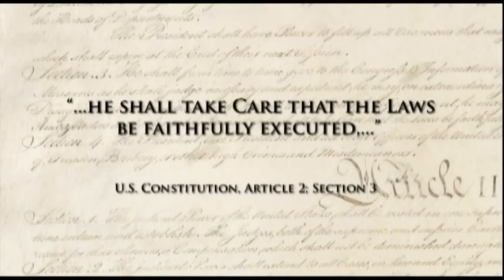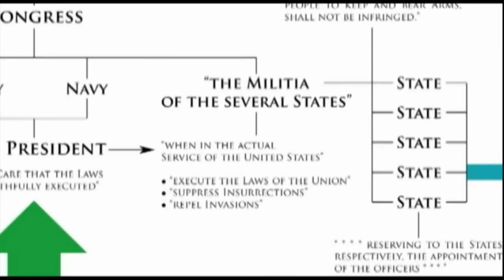Duties of the Militia Under the Constitution - Edwin Vieira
Jude 1
3 Beloved, when I gave all diligence to write unto you of the common salvation, it was needful for me to write unto you, and exhort you that ye should earnestly contend for the faith which was once delivered unto the saints.
4 For there are certain men crept in unawares, who were before of old ordained to this condemnation, ungodly men, turning the grace of our God into lasciviousness, and denying the only Lord God, and our Lord Jesus Christ.

1. No man or woman, in or out of government shall initiate force, threat of force or fraud against my life and property and, any and all contracts I'm a party to, not giving full disclosure to me, whether signed by me or not are void at my discretion.

2. I may use force in self-defense against anyone that violates Law 1.

3. There shall be no exceptions to Laws 1 and 2